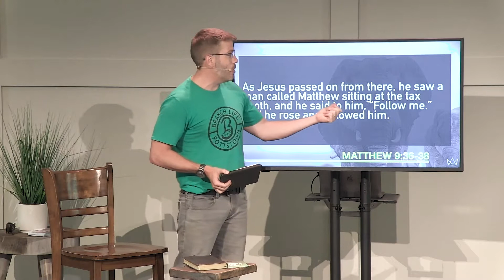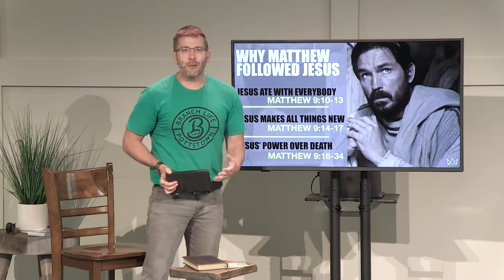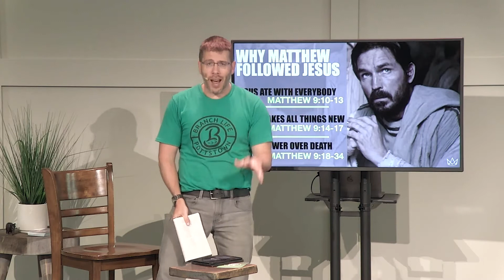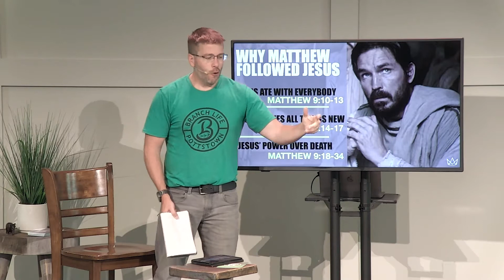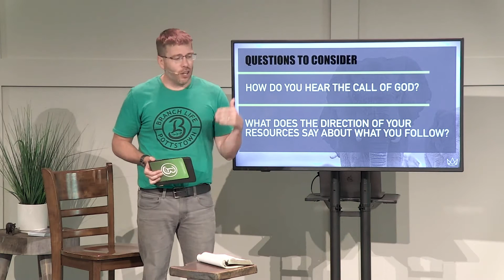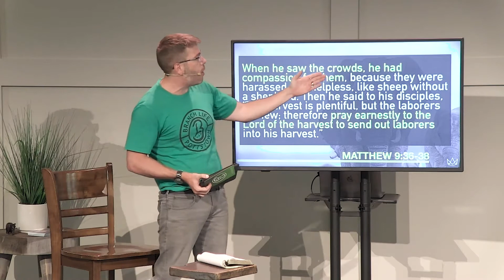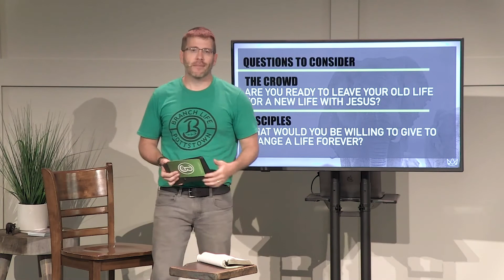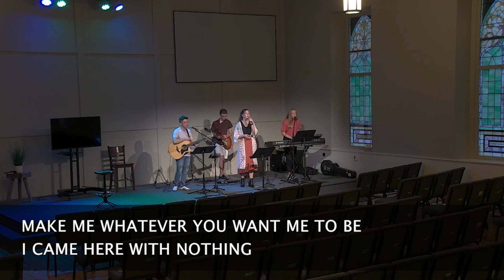Are You Ready for Something New?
Follow the Leader | Episode 4
Matthew 9:9-34

Matthew was an individual who seemingly had it all-money, influence, power. Yet, he was missing something. He was missing Jesus. Discover some of the reasons you should follow Jesus' call on your life to salvation.